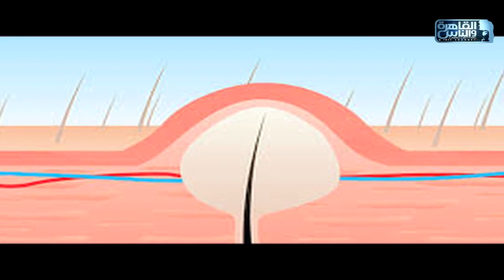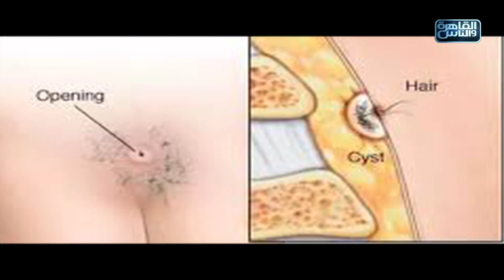الناس الحلوة | الناسور الشرجي مع دكتور محمد مجدي النجار